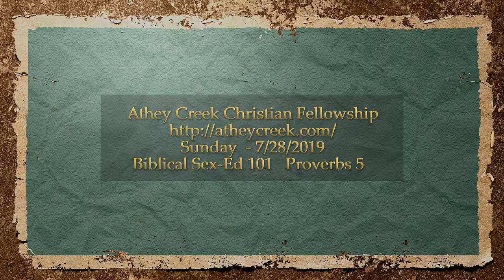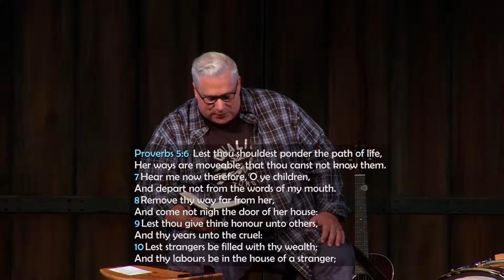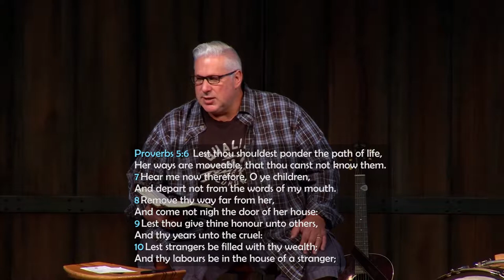s2-263 | 07-28-19 Biblical Sex-Ed Proverbs 5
Proverbs 5
Brett Meador, Senior Pastor
Athey Creek Christian Fellowship